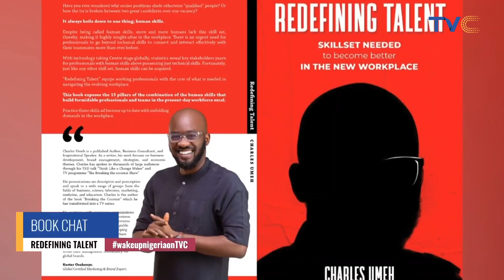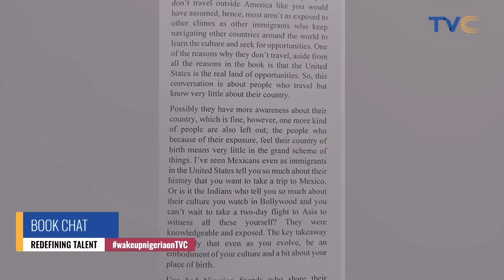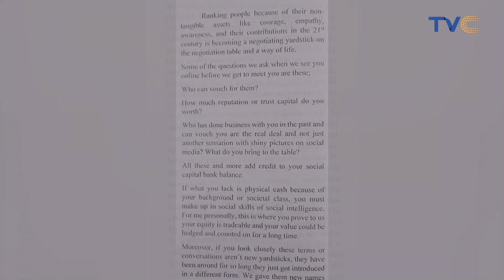Book Chat | Redefining Threats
What are the skillset needed in a workplace??
Find out in this book review with writer charles umeh